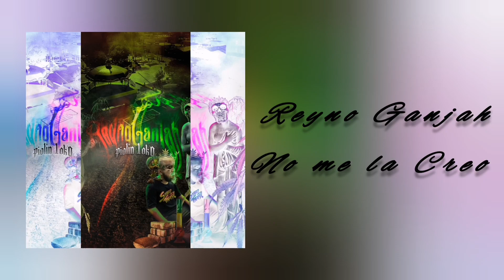No me la Creo - Piolin Loko ft. El Malandrako [ReynoGanjah] 2022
aquí les dejo una Canción que Hice con el Malandrako
está canción trata como crítican a un Marihuano sin saber lo que es un Marihuano !!!

20 de abril sale ala Venta.   .